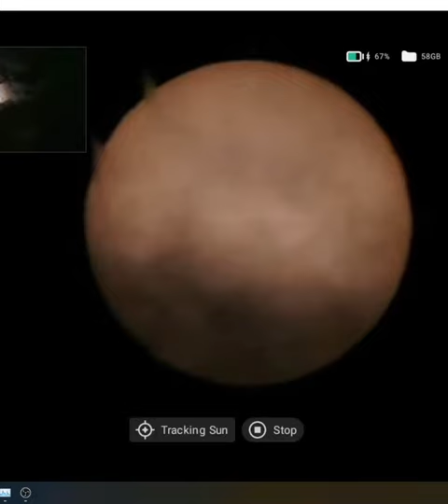Plane Transits the Sun - DWARF II - Pompey Observatory - 31 March 2024